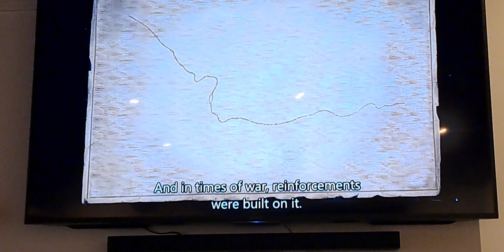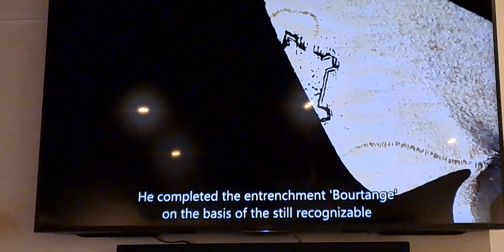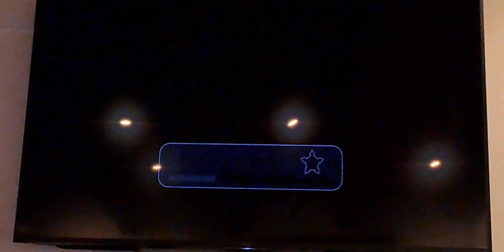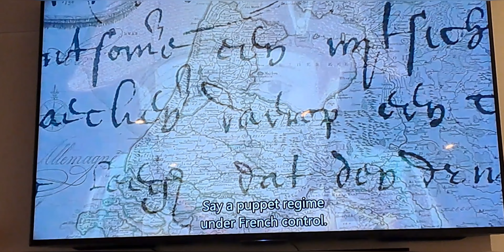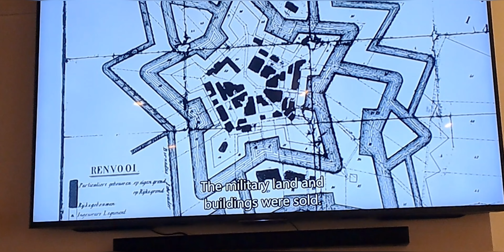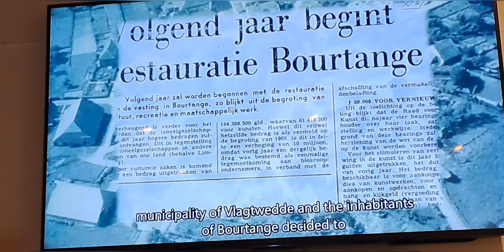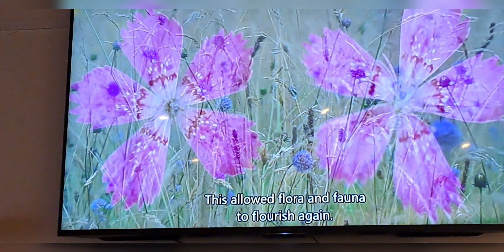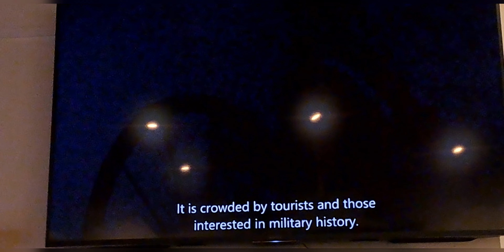History of Vesting Bourtange (Fortress of Bourtange), how it came about, destroyed, and restored